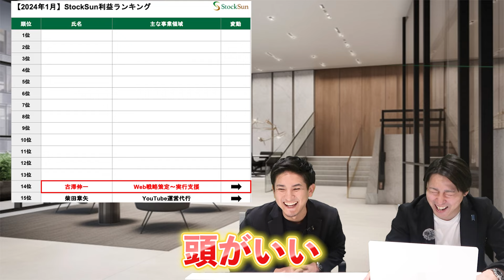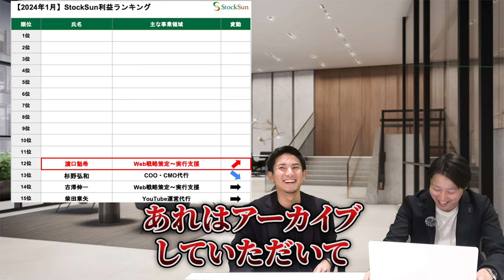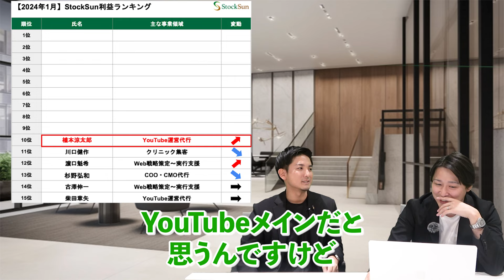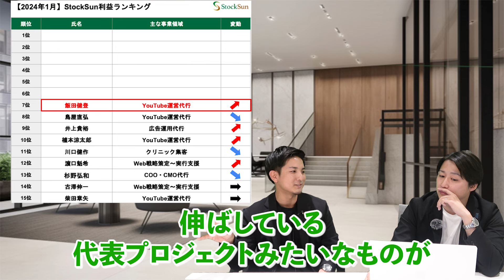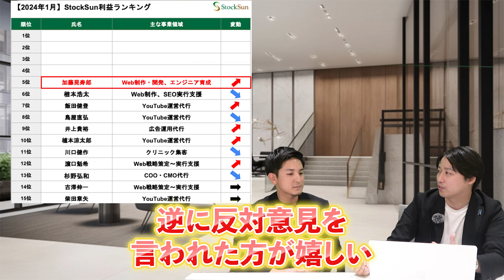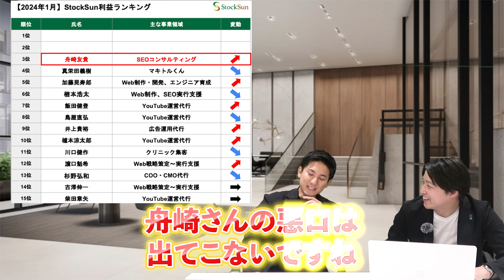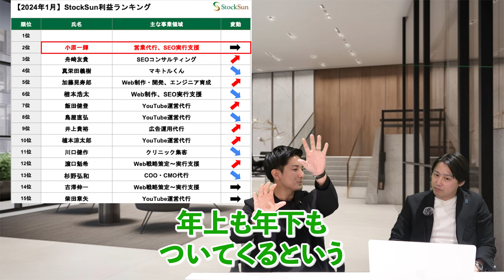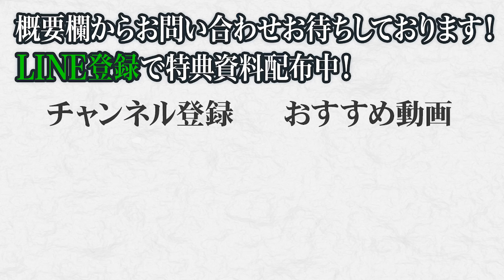今後は目標未達で罰ゲームを与えることにw【2024年1月利益ランキング】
総合マーケターの濵口さんと一緒に1月の利益ランキングを見ていきます。

▼ コンサルティングのご相談は下記のフォームから

▼StockSun品質ガイドラインを受け取りたい方はこちら

▼SEO・動画編集・プログラミングのスクールはこちら

▼目次
00:00 オープニング
00:17 15位
00:44 14位
01:22 13位
01:54 12位
03:25 11位
04:11 10位
05:13 9位
05:46 8位
06:21 7位
07:13 6位
07:56 5位
09:05 4位
09:49 3位
10:36 2位
11:54 1位
13:22 濱口さんの目標と罰ゲーム
13:50 累計利益ランキング

・【新企画】優秀な発注者なら100%共感！！実は超重要な「外注力」について解説
・新サービス開始のお知らせ【定額制Webマーケティング支援『マキトルくん』のご案内】

岩野 圭佑
濵口 魁希